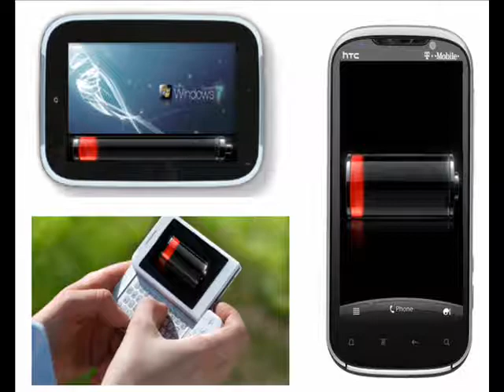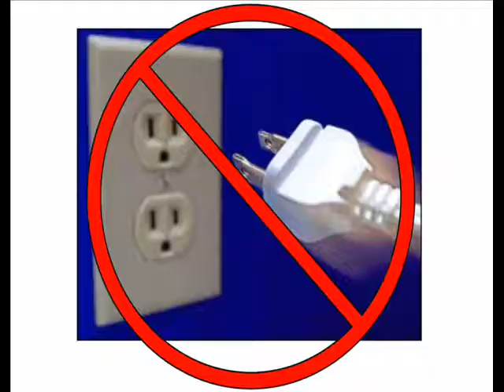The All Terrain Solar Trailer System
The All Terrain Solar Trailers are designed to help those hit hardest by natural disasters keep their mobile devices charged. Keeping the phones charged is essential for coordinating responses and allowing victims to keep in touch with family and first responders.